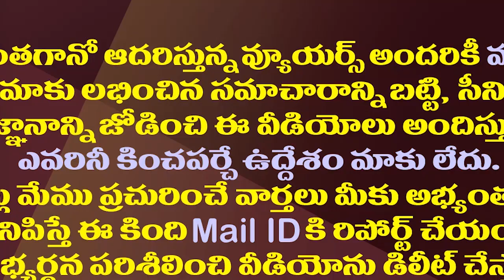మరో టీడీపీ మాజీమంత్రిపై కేసు. ఈసారి ప్రత్తిపాటి పుల్లారావు వంతు |Case Filed On Prathipati Pulla Rao